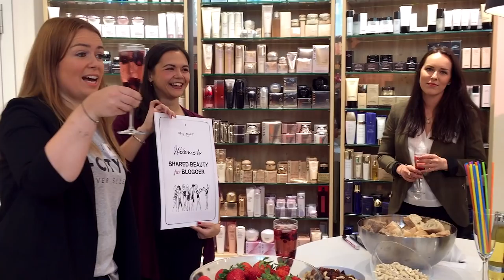short FMA to the BEAUTYLANE EVENT | raffaela blasko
ein neues video ist da. Ich weiß es ist nicht sehr lange aber  ich hatte leider nicht mehr speicher auf meinem handy an diesem tag, sonst wäre es länger geworden :( hoffe ihr könnt trotzdem einen kleinen eindruck von dem event bekommen und es gefällt euch trotzdem!

· MORE DETAiLS ·

· FAVORiTE BRUSHES* ·
REAL TECHNiQUES ·

*die angegebenen links sind sogenannte affiliate links, d.h. wenn ihr das produkt über den angegeben link kauft bekomme ich einen teil des betrags von der firma überwiesen - für euch bleibt der betrag gleich; egal ob ihr über den link das produkt kauft oder ganz normal die jeweilige seite besucht.

SONG: Amarante - Lovers Song